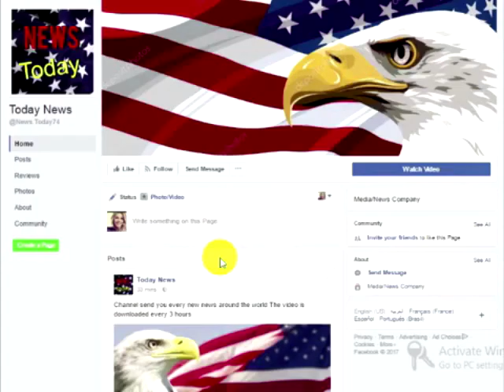Democrat Coalition Just Tried To Forcibly Remove Trump, He Responds With INCREDIBLE Surprise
Liberals are absolutely outraged that President Trump called on Americans to boycott the NFL, where they’re now trying to make the asinine claim that the NFL is a “private enterprise” whose First Amendment “rights” are now being infringed upon. The anti-Trump Democratic Coalition has even filed an ethics complaint against Trump earlier this week, claiming the president is using his position to “influence the employment decisions and practices” of a “private entity.” But unfortunately for these clowns, reality has just smacked them right across the face, and Trump has an ace card he’s about to play in response to liberals’ latest vicious attack.One thing people don’t realize is the NFL currently gets over a billion dollars in taxpayer-funded federal subsidies each year. The fancy stadiums that these entitled players continue to kneel and disrespect our country in were bought and funded by the American tax payer, where we’ve foot the bill for 20 NFL stadiums since 1997. That being said, the NFL’s claim that their corporation is a “private enterprise” is complete lunacy. Now outraged fans have an even bigger justification for demanding that these nasty protests stop, because these stadiums were bought and paid for by the U.S. tax payer. Now the NFL’s gravy train could shortly be coming to an abrupt halt after what Trump has planned for them.Michelle Malkin of the Daily Wire reports:Since 1991, taxpayers at all levels of government have foot the bill for football stadiums to the tune of an estimated $1 billion every year.Over the past decade, new tax-supported NFL stadiums rose up for the Indianapolis Colts (the $720 million Lucas Oil Stadium), the Dallas Cowboys (the $1.15 billion AT&T Stadium), the New York Jets and Giants (the $1.6 billion MetLife Stadium), the Minnesota Vikings (the $1.1 billion U.S. Bank Stadium), the Atlanta Falcons (the $1.5 billion Mercedes-Benz Stadium), and the San Francisco 49ers (the $1.3 billion Levi’s Stadium in Santa Clara).Next in the works: a whopping $2.6 billion stadium for the Los Angeles Chargers and Rams and a $1.9 billion stadium for the Oakland Raiders when they move to Las Vegas.